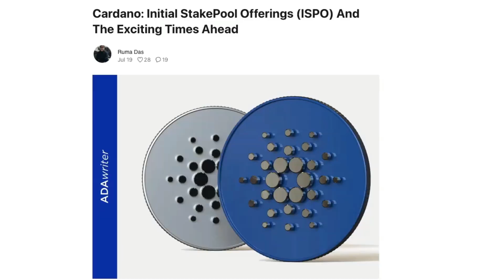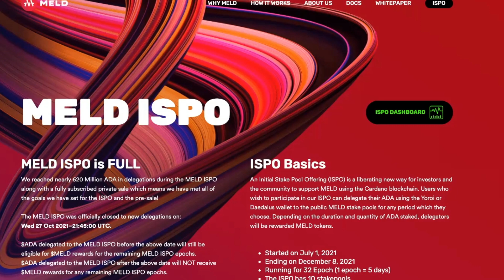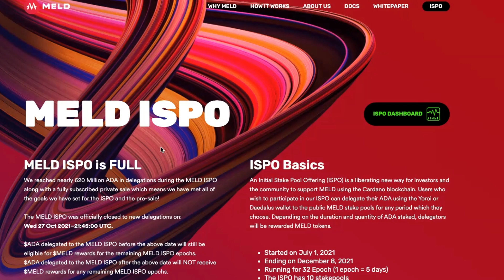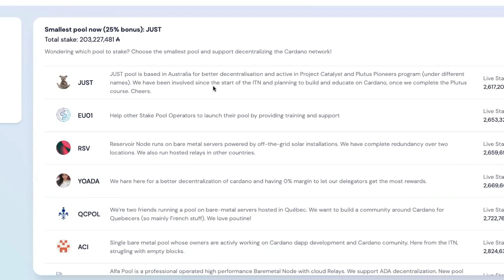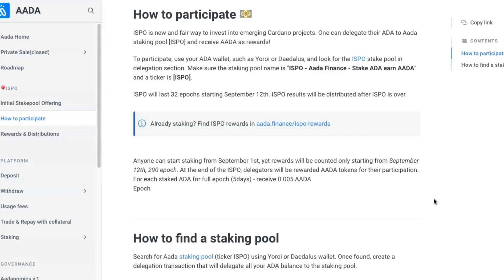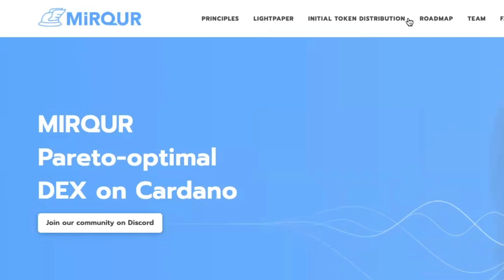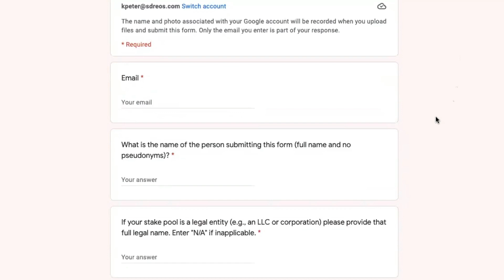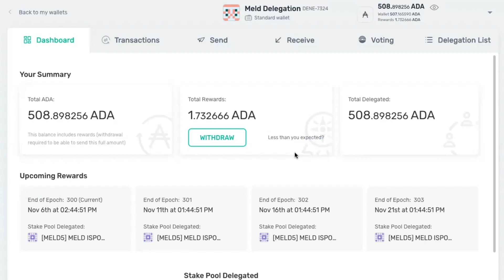Cardano Initial Stake Pool Offerings | ISPO | How To Delegate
What is a Cardano Initial Stake Pool Offering? (ISPO)

Receive New Tokens of the Cardano’s project by just Staking your $ADA into the appropriate Stake Pool. Your $ADA token is not locked, you can withdraw and re-delegate any time. Just know that you will only start getting rewards from the 3rd epoch. Each epoch is approximately 5 days.

Negatives of ISPO:
Redistribution of Cardano to the Project’s pool might kill the smaller pools. There have been indications that projects have been creating multiple stake pools to accommodate new users. This might create a Whale Problem.

Once the delegators feel that they have gathered enough tokens of the project they might move to the next project. Loyalty is not essential.

Projects Doing An ISPO:

$MELD
MELD is a lending and borrowing protocol to be launched in Cardano. MELD is controversial. However, it is revolutionary being the first project experimenting live with ISPO. The MELD ISPO started on July 1st. Unfortunately with MELD, you will not get any staking rewards. MELD retains all staking rewards and will reward delegators with MELD tokens. For each ADA you will get 0.065 MELD.

$OCC
Occam Finance - DeFi and Launchpad designed to support the Cardano Ecosystem. It is currently Live as an ERC20 token, and the Launchpad has completed several IDOs, including Ardana ($DANA).

$XRAY (Ray Network)
RAY is also a Defi protocol in Cardano. It has a wallet, staking solution, Swap, Kickstart, NFT Marketplace, etc. By staking your ADA in the RAY Pool you will get 1 RAY as a reward for every 50 ADA staked. You will also get your usual staking rewards in ADA. The project UI still looks like a WIP, but there is no harm in participating in decentralized staking

$SUNDAE (Sundaeswap)
This is my favorite. Sundaeswap is very popular. It has promised that it will initiate an ISPO. The dates have not been announced yet. Watch out for it.

0:00 ISPO Intro
2:06 $MELD
5:15 $OCC - Occam Finance
6:46 $MIN - Minswap
9:05 $AADA - Lending Protocol
9:55 $EMP - Empowa
11:55 $XRAY - Ray Network
12:35 $MIR - Mirqur DEX
13:15 $SUNDAE - Sundaeswap DEX
15:!5 Participating in ISPOs
17:40 ISPO Wrap Up